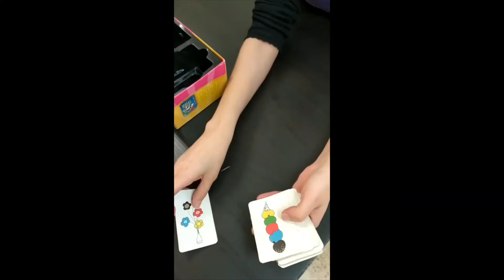COM JUGAR A: SPEED CUBS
En aquest vídeo et feim una petita demostració de com es juga al Speed cubs